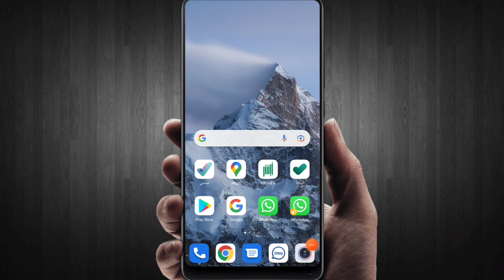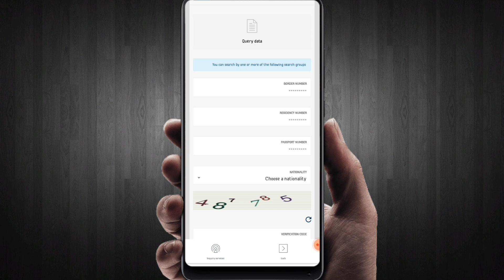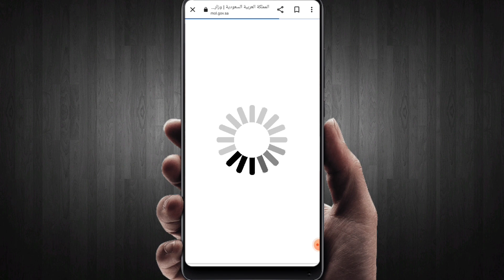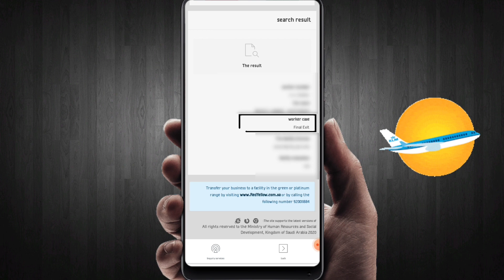Huroob kaise check kare | iqama huroob check online 2022 | how to check huroob without absher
Huroob kaise check kare, how to check huroob without absher,  huroob online kaise check kare jihan doston agar aapke kafil ne ya aapki company ne huroob laga diya hai to aap online check kar sakte hain apne mobile se Jyada Jankari ke liye video puri dekhen